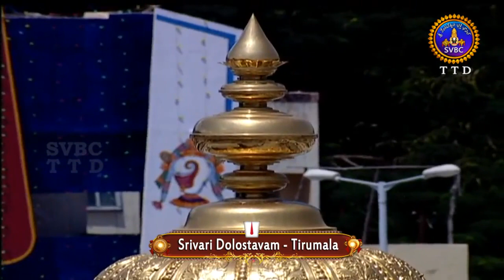శ్రీవారి డోలోత్సవం | Srivari Dolotsavam | 30-01-19 | SVBC TTD